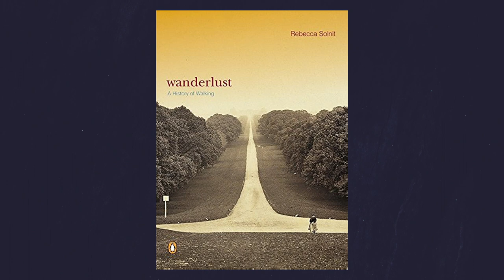Rebecca Solnit's "Wanderlust: A History of Walking" (Part 1)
Hi! This is my first video. I plan to cover media that I consume.

The book is "Wanderlust: A History of Walking" by Rebecca Solnit.